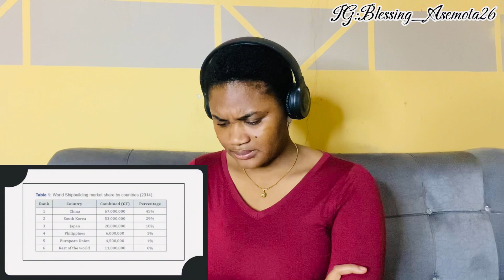The Philippines Warship || How Strong is it?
Why Israel Loves The Philippines

⚠️You’re watching my reactions to this video/song so there’ll be pause and commentaries. To watch without interruption
I will highly suggest you go listen to the original song here👇